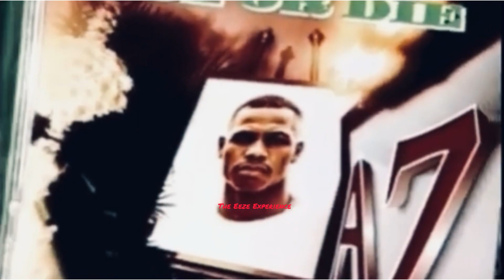Nas, AZ, Foxy Brown, Dr. Dre and The Trackmasters| The Firm 1997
Throwback!! Nas, AZ, Foxy Brown, Dr. Dre and The Trackmasters| Hip-Hop Marketing

Let's take a look at Nas, AZ, Foxy Brown, Dr. Dre and The Trackmasters The Firm creative process.  Nasty Nas, the Goat himself put together a rap supergroup roughly 3 years after releasing his debut Illmatic! The Firm consisted of rappers Nas, AZ, Foxy Brown, Cormega and Nature.  The group also had honorary members Nore and Half A Mil.   The Firm album was laced with production from music icon Dr. Dre and 90's super producers The Trackmasters.  Firm Biz, what it is??

The Firm Run It Back Video:
youtu.be/WMzcaAwsky8